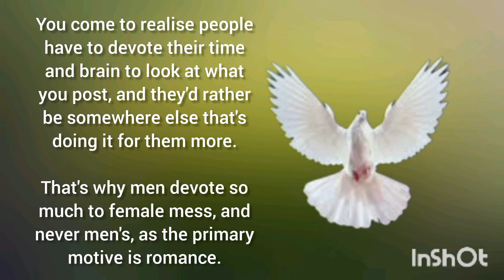All your Life is to people is whether you're Doing it FOR Them or Not, Else They Shop Elsewhere.